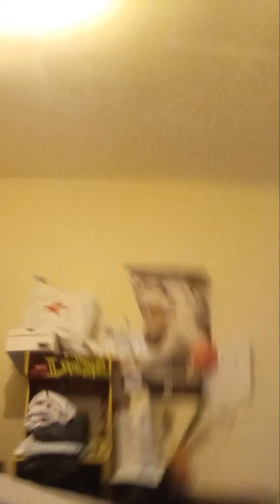Keishaun Haynes Is Talking About His Daddy Did The Mr. Bradrit Face On The Video Camera On YouTube..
This Video Was About Keishaun Haynes Is Talking About His Daddy Did The Mr. Bradrit Face On The Video Camera On YouTube On Your Samsung Galaxy Phone A03S To Uploaded Videos On YouTube Just For Today On 2024